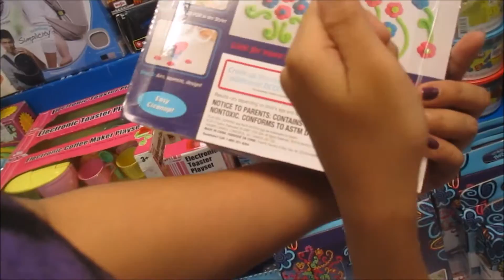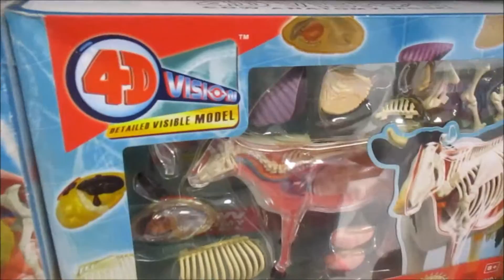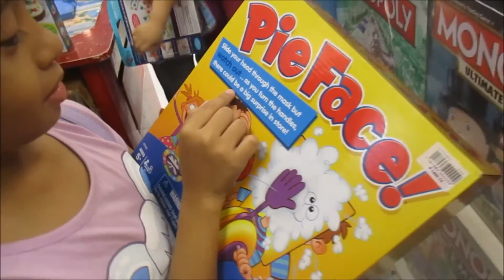Mommy and Micah Sundate | 003 | micahvlogs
Hey guys! I'm Micah and today, mommy and I went to Festival Mall Alabang, played a bunch of games at Xsite and attended the Feast Alabang afternoon session. Hope you'll enjoy watching how we typically spend our Sundate.

Camera: Canon Ixus 160
Editing software: Windows Movie Maker